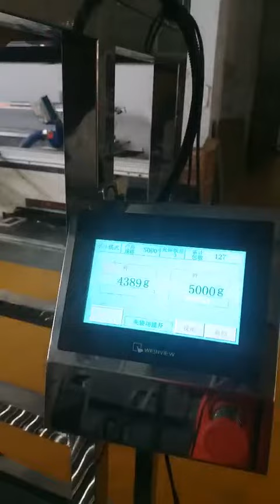DJ-Z10 10 50kg 颗粒夹袋大包机